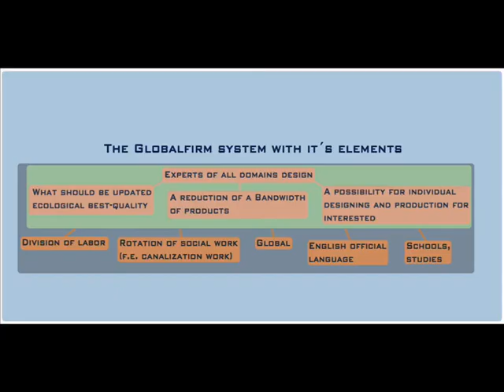Globalfirm MindYourBusinessMindGlobalfirm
THE PROBLEM IS firms impose their laws and regulations on society, which don't match society's rightful expectations regarding quality and production in harmony with nature.
Opposing this is Globalfirm promising to CULTIVATE ECOLOGICAL BEST-QUALITY AND PRODUCTION in harmony with nature, for free, without the price-tag on products, or package, making the customer the practical owner of the firm, binding him into the production.
Man as citizen of the world and practical owner of the firm enjoys experts working in each domain, voluntary work, all service and products for free and support for the realization of own ideas and creative endeavors. This identification with the Globalfirm is an psychological advantage making man (human being) more content in the world he lives in.

Globalfirm is a service: helpful organizing. Ok it actually is also products. Free. Free? Yea, because it's like this: How can we make people use the right products, that are not just ecologically flawless but also the best quality. We make them free at last. And we also organize so you got the most possible freedom, can travel, do whatever, work (always) voluntarily. Then there's also this guaranteed base for creativity idea, with support if wanted.

When we got Globalfirm we can make a website that generates compatible people for you, based on astrological systems as [This site has currently a redirection, so it don't work] and compatible places according to the travel map on astro.com and compatible work suggestions like also on astro.com, other systems and according to chinese astrology.

Song made solely with an android device that can be also used for making telephone-calls like with a telephone. [With: Caustic for android, Audio Evolution Mobile and TapeMachineRecorder by Samalyse ( can be bought with PayPal on AndroidPit)]